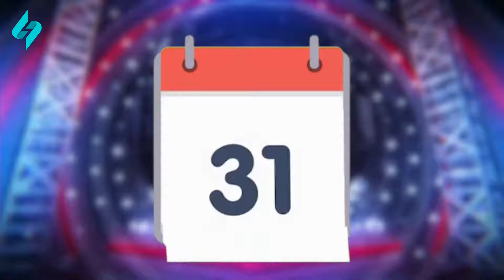Solo Star - İstedadlar yarışı | Yaxşı deyək, yaxşı eşidək 08.07.2024